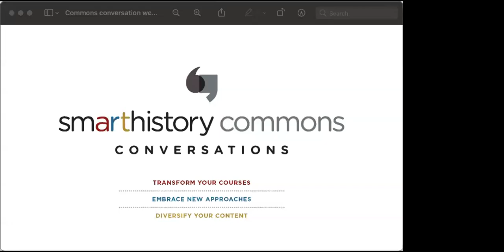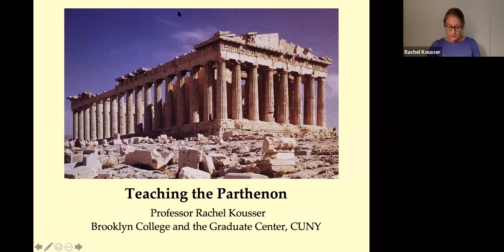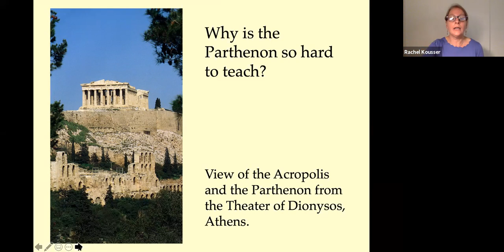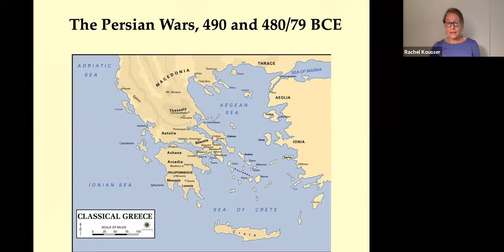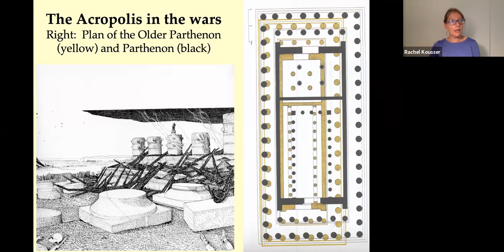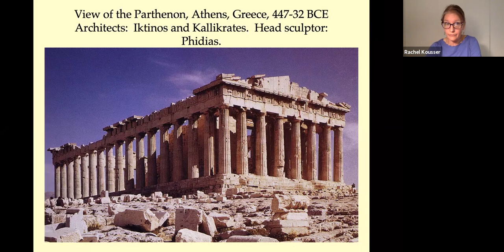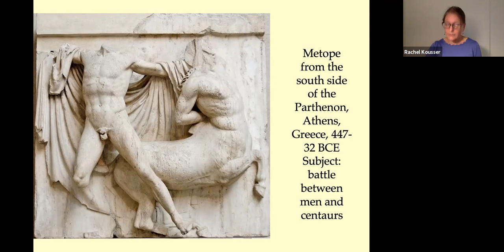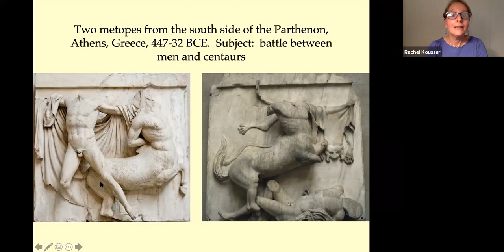From a live Smarthistory webinar: the Parthenon with Dr. Rachel Kousser